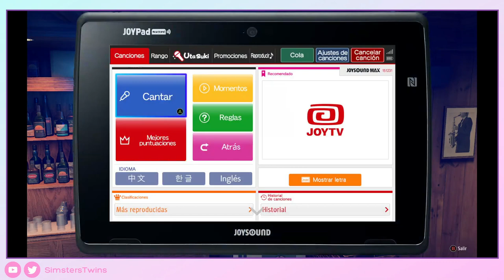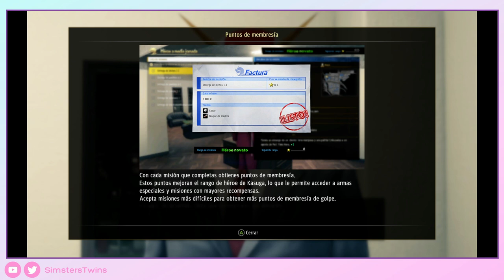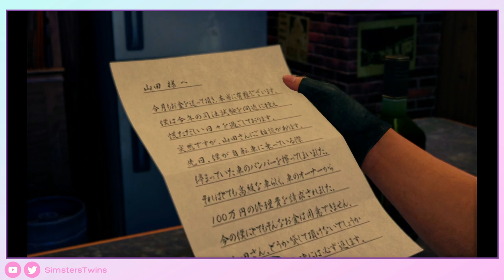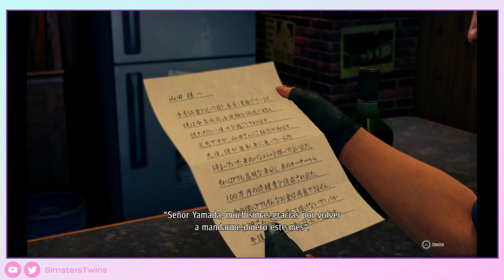♦Yakuza: Like a Dragon | Capítulo 5: El hombre de los Liumang - Sin Comentar